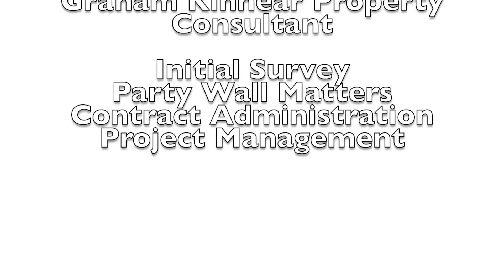Flat Conversion Ramsgate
Before  and after view of the conversion of shop and upper parts to three self contained apartments. Party Wall Matters and Project Management undertaken by Graham Kinnear Property Consultant. June - December 2017.